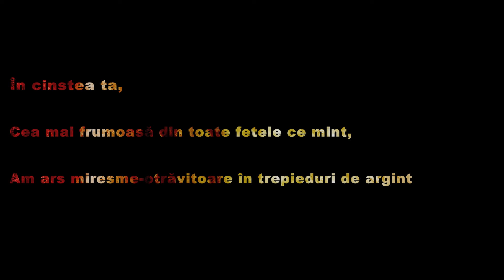Alex Ginga - Belladonna (part 3) - Deadly nightshade